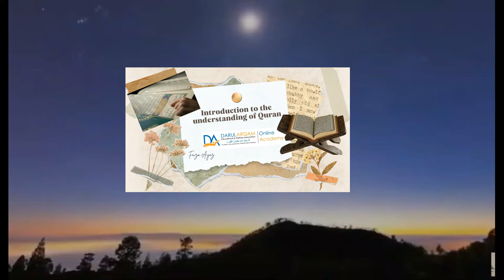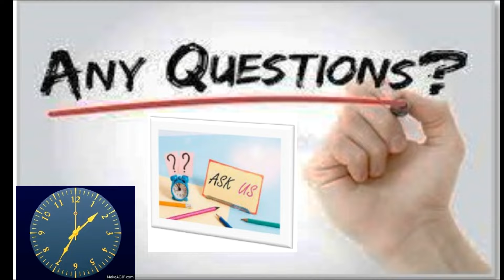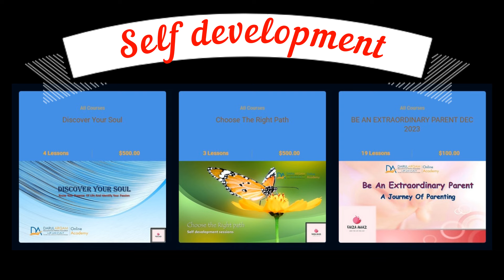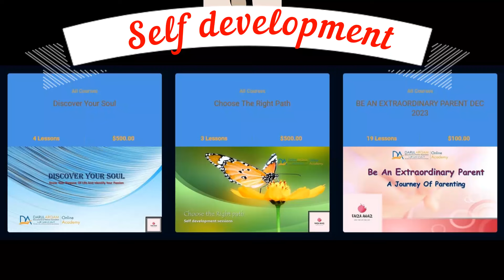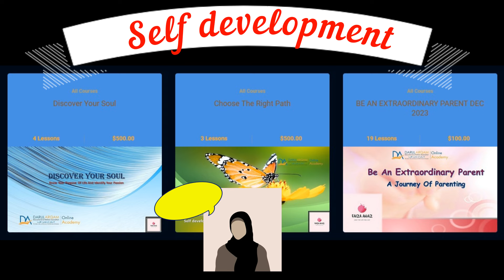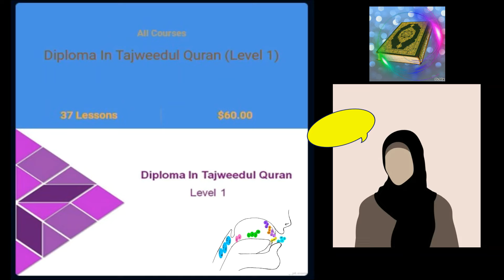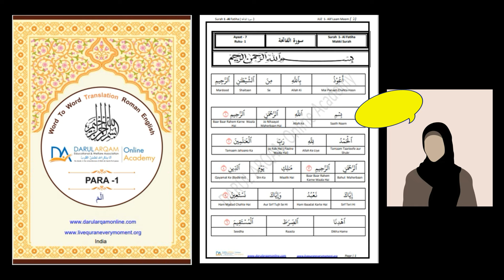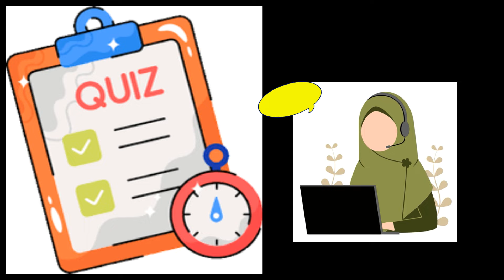Day 2 - Part 2 - Introduction to the Understanding Of Quran (Live Session with Ustaza Umm Sarah) DA